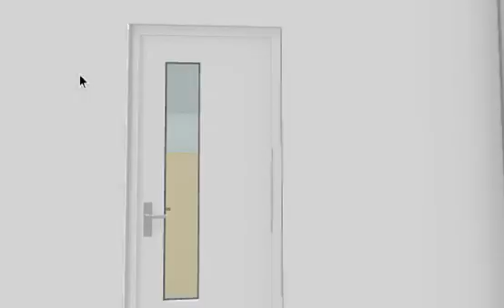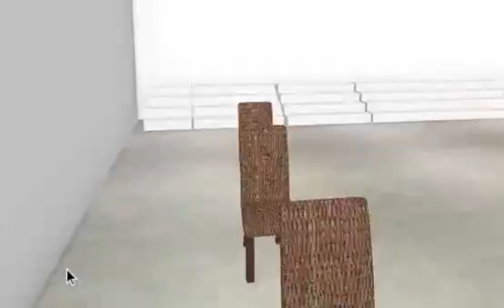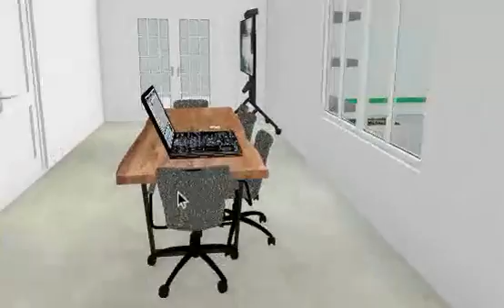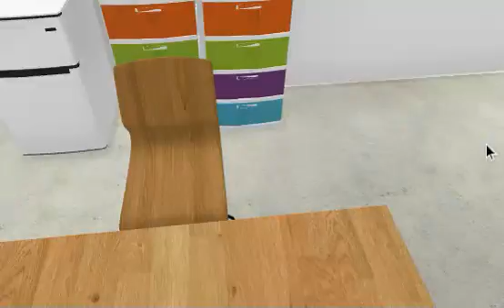After School Routine as a choral directior| Vlogmas Day 18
job title: Art teacher
Grade Level:9-12